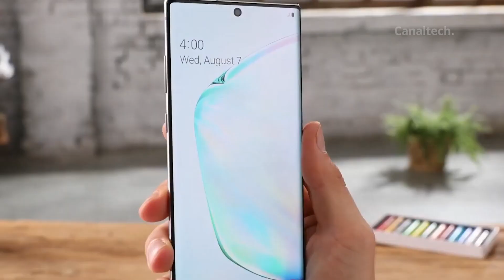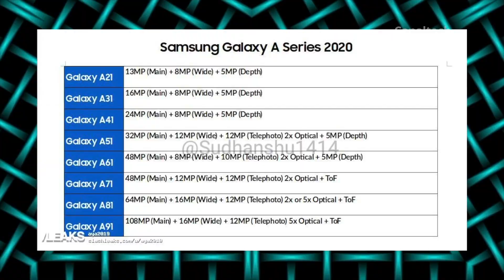SAMSUNG GALAXY A91, ¡SUCESOR DEL A90!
No paran de salir celulares nuevos de la Gama A de Samsung, y ya se están filtrando la mayor parte de las informaciones de los futuros modelos en 2020. Hace poco tiempo hablábamos aquí sobre el GalaxyA905G y poco tiempo después, nos sorprenden con el GalaxyA91 ¿Quiere saber todo lo que sabemos del celular hasta el momento?, ¿si?, entonces, ¡vea este video!